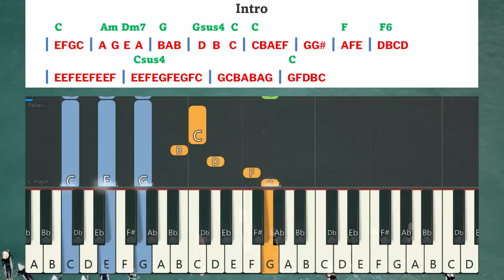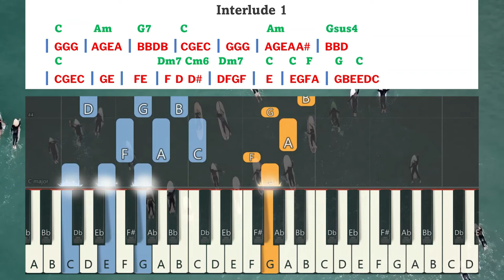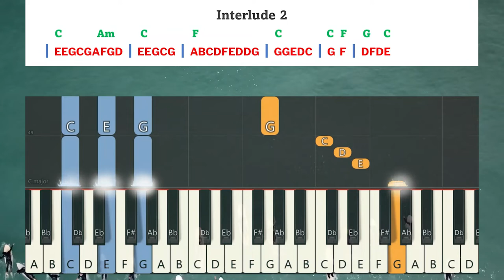Ethanai Nanmaigal keyboard Notes | எத்தனை நன்மைகள் | Berchmans | JJ Vol 3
Ethanai Nanmaigal Enakku Instrumental | எத்தனை நன்மைகள் எனக்கு| Berchmans | பெர்க்மான்ஸ் | JJ Vol 3 | ஜெஜெ 3 | ஜெபத்தோட்ட ஜெயகீதங்கள் பாகம் 3

Album:Jebathotta Jeyageethangal Vol 3
Song: Ethanai Nanmaigal |  எத்தனை நன்மைகள்
Lyrics & Sung By : Fr. SJ. Berchmans